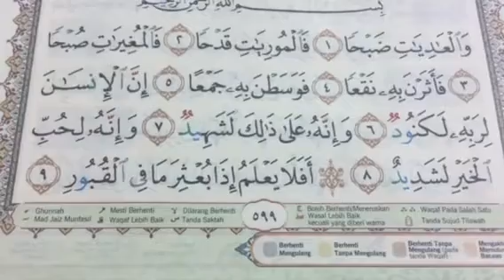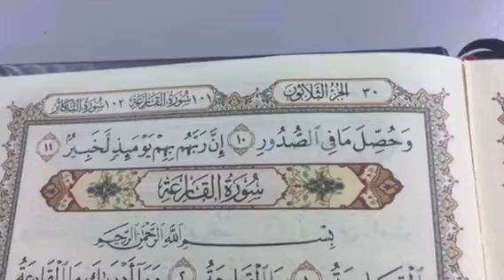Ngaji Asas Quran Qiraati - Bersama Ustaz Hj Romainor Bin Hj Yusop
Masjid Al Ehsan, Bukit Baru Melaka
07/11/2017